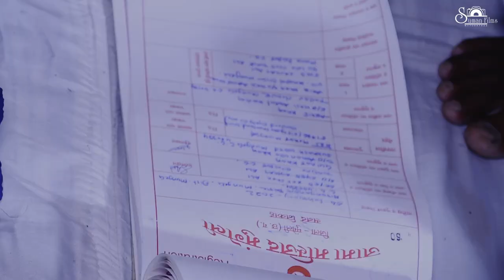# WEDDING HIGHLIGHTS ll2022 ll Gulnar x Zeeshan / laadki song ...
Director
Aman jaiswal
Dm
cinematography
Yug gupta
editing
Aman Jaiswal
team work
kishan thakur
Bhupendra Patel
Ajit manikpuri
Sujal thakur